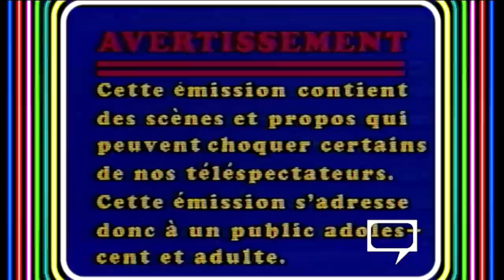Anne-Marie Losique participe a Fidèles au Poste spécial Sexe ainsi que Eric Lapointe a TVA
( Youtube HD 1080P ) -  Lancement de Vanessa Télévision version Anglaise pour le 1 Mars 2013 a 04 hrs am par Anne-Marie Losique